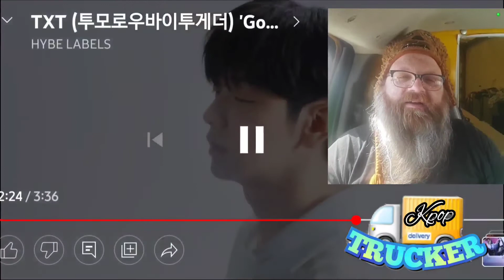Lift My Spirit - TXT 투모로우바이투게더 "Good Boy Gone Bad" - Trucker 🚚 Reaction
TXT "Good Boy Gone Bad" music video Reaction.

I'm Thee Kpop Trucker. Sometimes I fanboy a bit before the reaction or get emotional.

TIME STAMPS
Intro 0:00
TXT Intro 2:01
REACTION STARTS 3:01
Gathering my Thoughts 7:20